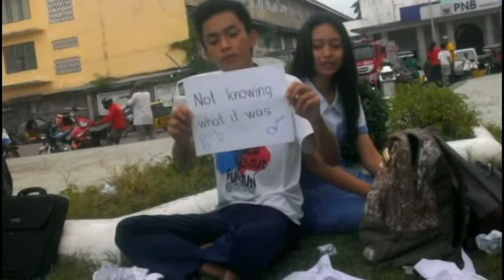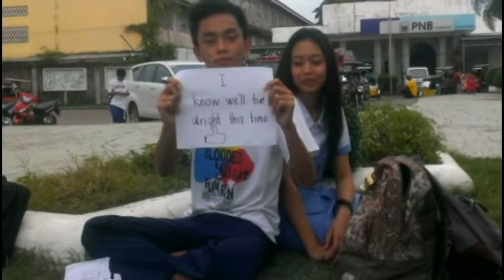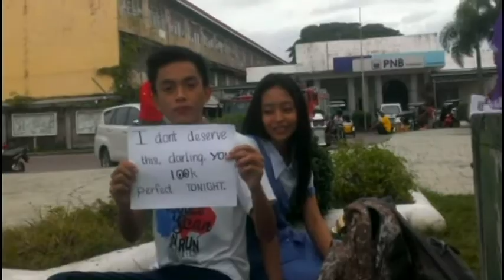Media and Information Literacy 12 video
Final Performance task